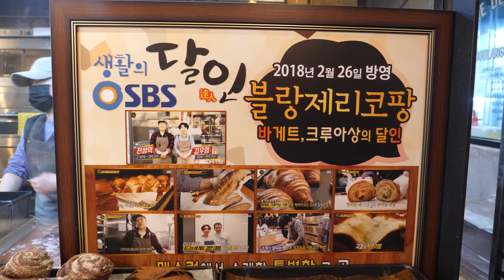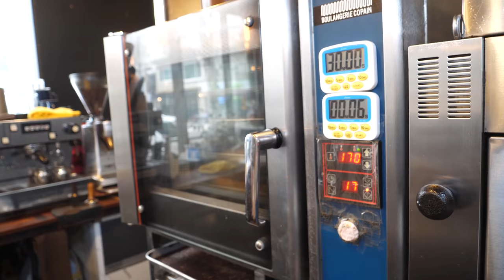Master's How To Make Basil Crunchy Bagel with Onion Cream Cheese - Korean Food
💰 Price
Basil Crunchy Bagel :  USD 3.63